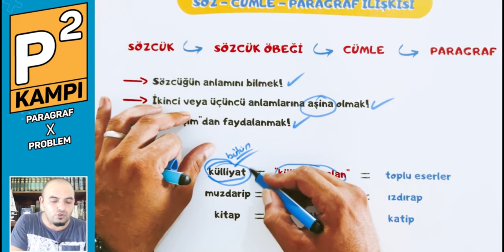TYT 2022 Türkçe | Biz ne demişiz ÖSYM ne sormuş ?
TYT 2022 bitti ve umuyorum hepinizin sınavı şahane geçmiştir !.. Bu videoda TYT 2022 Türkçe sınavına sizleri hazırlarken biz neler söylemişiz, sınavda nasıl sorulmuş, ona bakacağız. Sadece dil bilgisinden birkaç soruyu derledim arkadaşlar, sınavın tamamı yayınlanınca tüm sorulara tek tek bakacağız.Daha kapsamlı bir video yayınlayacağım !